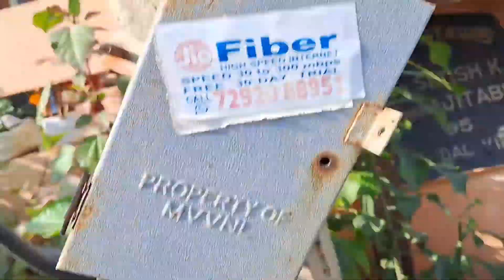Mere garden work aaj kaun kaun se kaam kiye